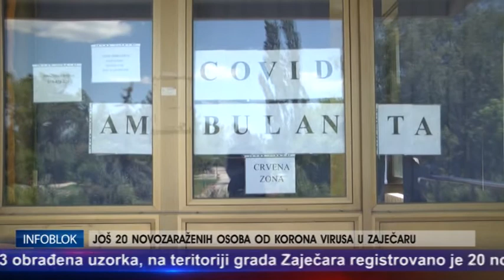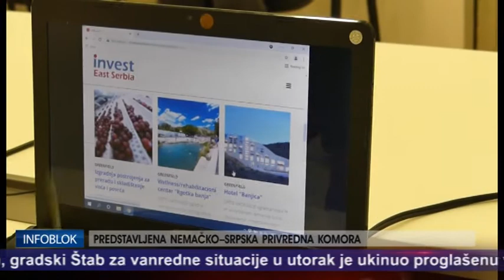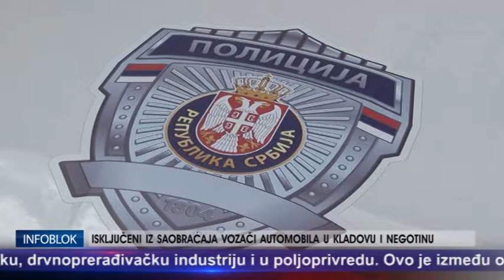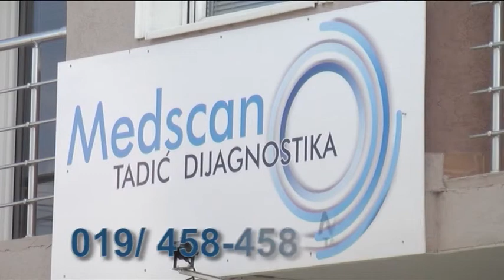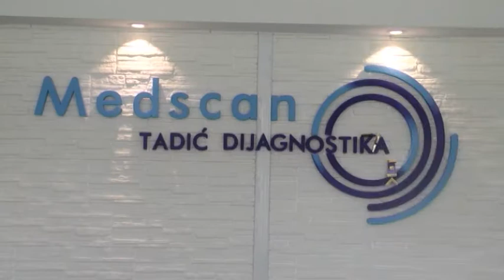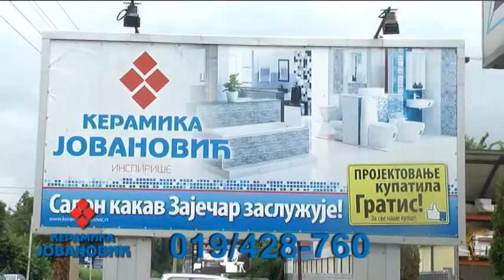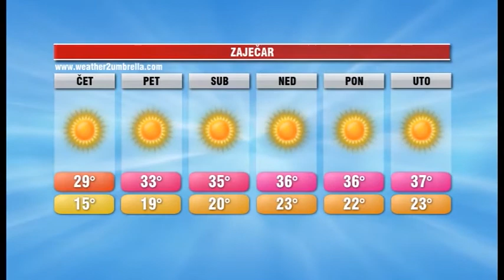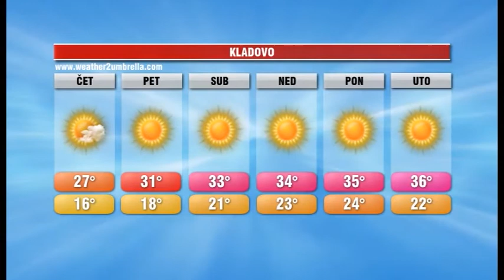INFOBLOK 18 8